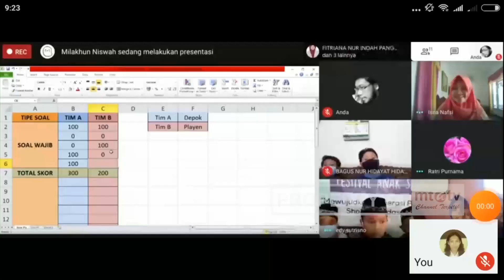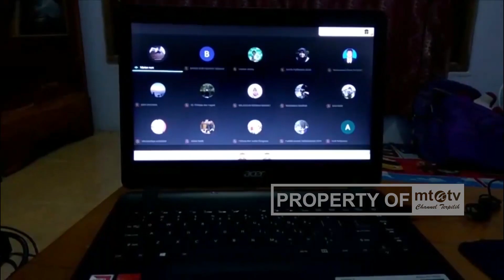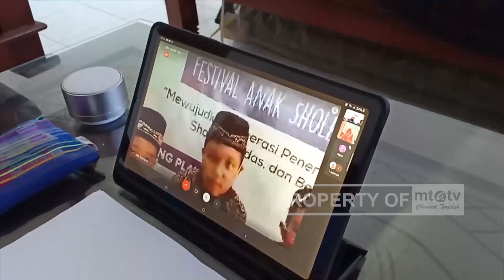FESTIVAL ANAK SOLEH MTA DIGELAR SECARA DARING